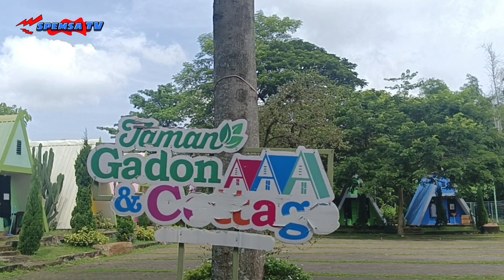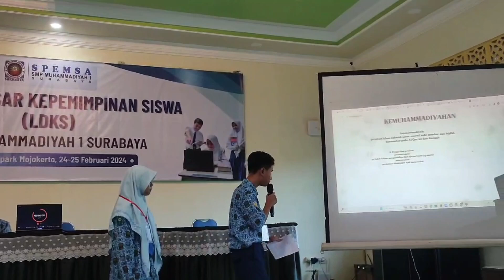Kegiatan LDKS PR IPM SMP Muhammadiyah 1 Surabaya 2024, el Kisi Edu Park, 24-25 Februari 2024